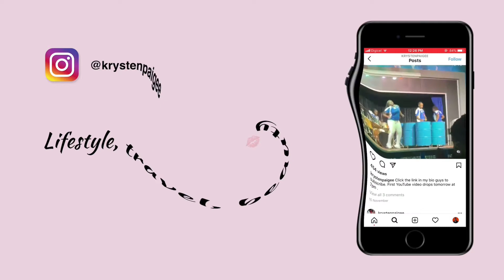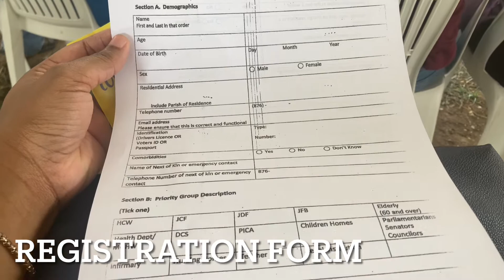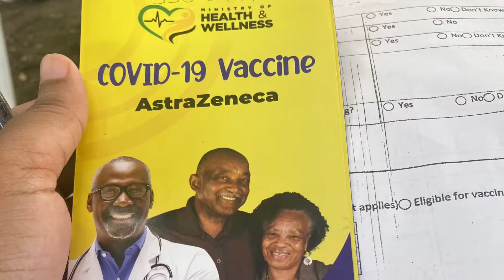I GOT THE VACCINE IN JAMAICA! I show you the ENTIRE process.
I GOT VACCINATED! The process wasn’t what I thought it would be . Being vaccinated was a PERSONAL decision. All views are welcomed on my channel respectfully whether you are FOR or AGAINST it’s all ❤️

P.s - the side effects are nothing to play with 🥴 Will update in next vlog